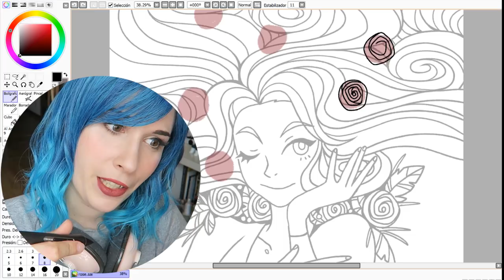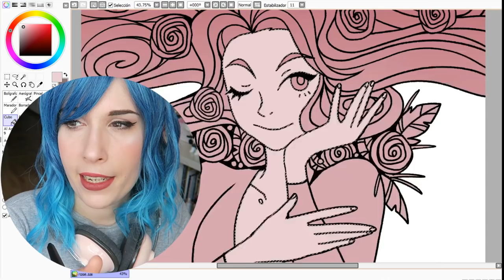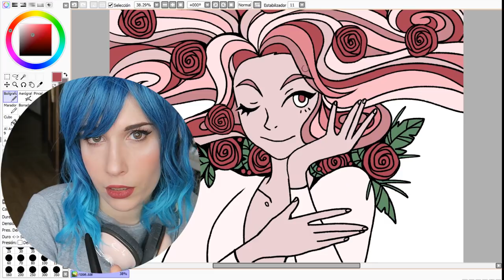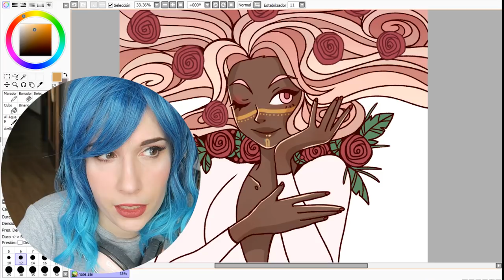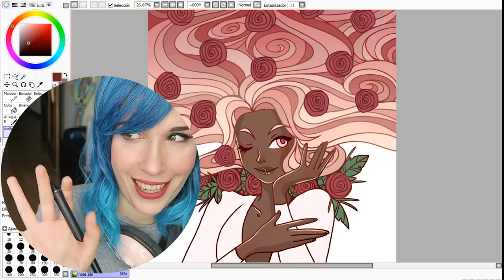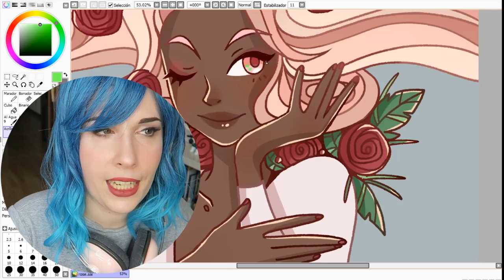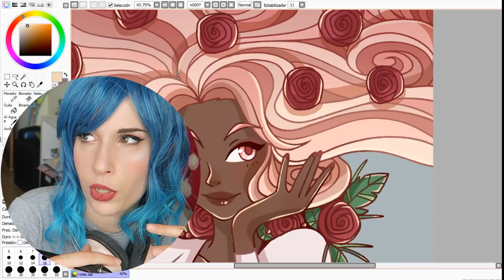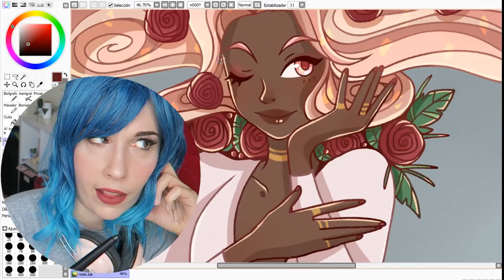★ Q&A + SPEEDPAINT ★ Bellas Artes, cosplay, críticas y miedos [ENG.SUBS]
No me funcionaba el eyeliner y probé un montón de veces en la palma de mi mano.